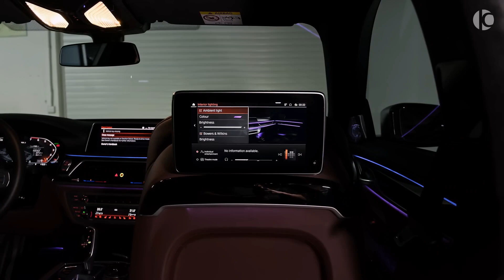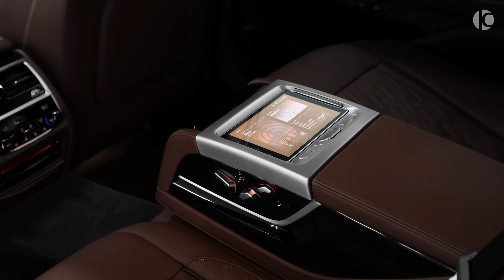2022 BMW M760 Long V12 Wild Luxury Ship. black World...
BMW M 760